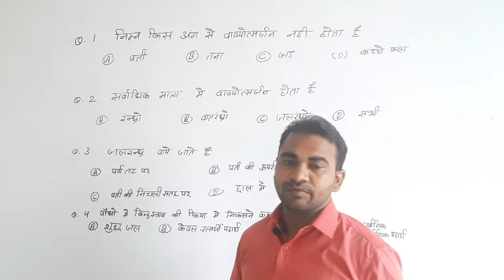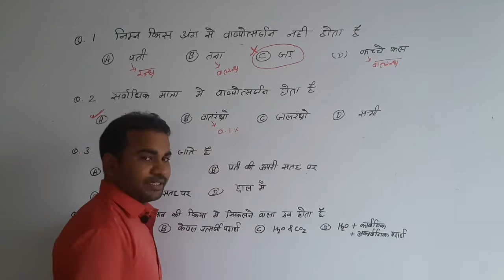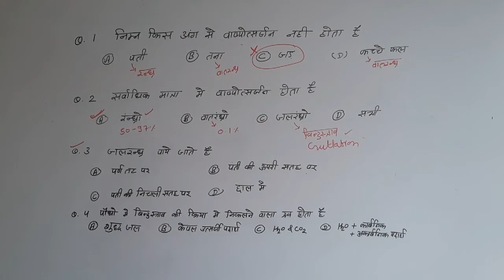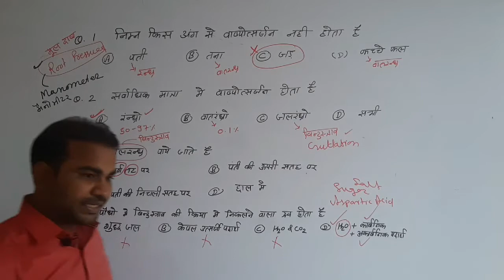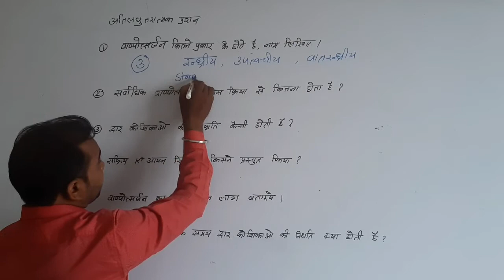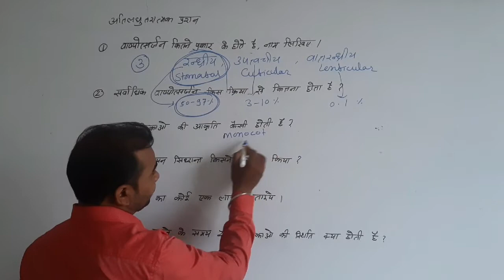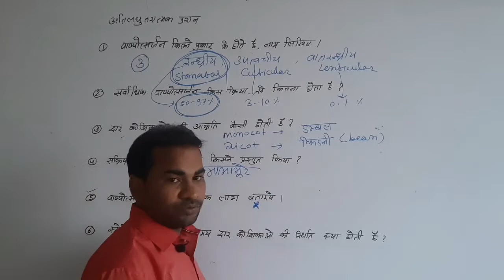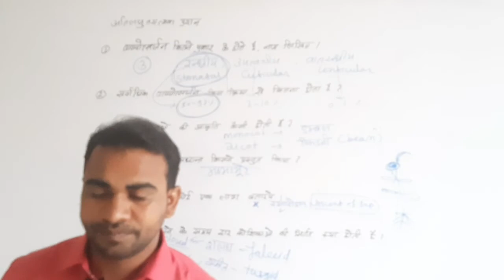BIOLOGY जीव विज्ञान // TRANSPIRATION- IMPORTANT QUESTION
JET/ICAR/BHU/11,12 Ag/Bio/Maths